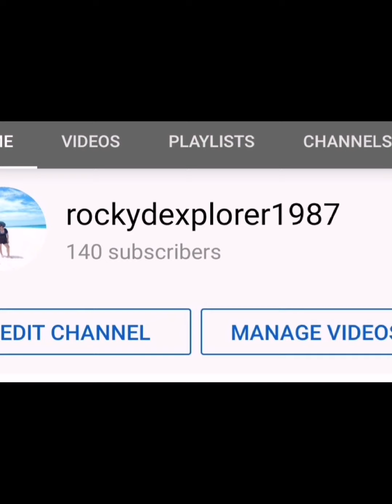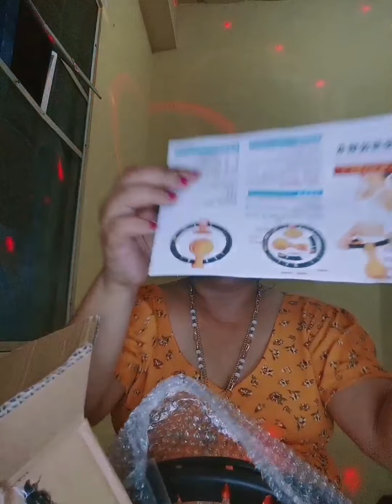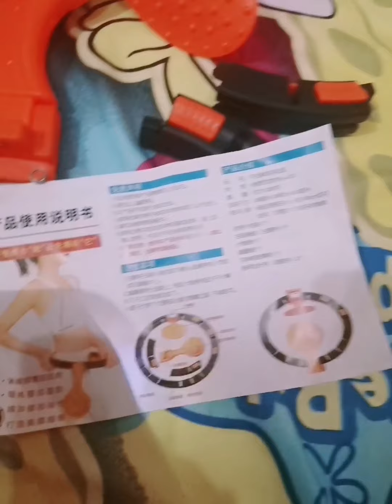Bagong bili pang Exercise, Isang Pagpapanggap Serye